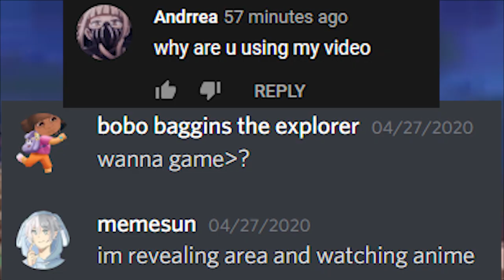2 Egirls, 1 Mensun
ROUND 2 BABY
ALPHA ON TOP LETS GOOOOOOOOOOOOOOOOOO
MENSUNS STILL A T1R1 ARCHER

imagine copyright striking LOL!